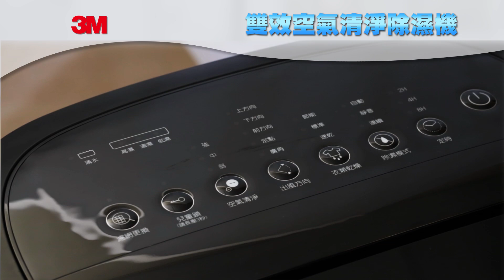【3M】雙效空氣清淨除濕機 FD-A90W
◆雙效能空氣清淨除濕機，高效除濕與空氣濾淨雙效進化
◆造型簡約優雅，符合摩登居家生活品味
◆採用日本除濕輪科技，免冷媒、無壓縮機，優先符合環保觀念，輕巧又靜音
◆除濕效能再升級，除濕能力9.5公升/每日，在低溫下除濕效能優於同等級壓縮機式2倍以上
◆獨立空氣清淨功能，採用3M專利HAF超微米靜電濾網，經工研院測試潔淨風量值(CADR)98CFM，有效過濾PM2.5細懸浮微粒達99.9%
◆搭配負離子清淨功能，可強化靜電空氣濾網的過濾效果，達到淨化空氣的效用
◆智慧多功能調節: 3段除濕模式、3段乾衣模式、定時設計，使用操作更便利
◆溫濕度雙感應偵測，自動除濕模式可自動調節空氣的濕度，提供最適合人體的濕度環境
◆大容量4.4公升水箱與附蓋手提式水箱設計，便利好用
◆160度廣角出風，5重風向調整選擇；自動導風板可均勻地將熱風送到空氣中，均衡環境乾爽度，除濕無死角
◆智慧濾網更換指示，可貼心提醒更換時間，維持最佳濾淨效率
◆全方位安全防護:主機殼採用耐燃材料、貼心的安全防傾倒斷電設計、兒童安全鎖等13重安全防護，使用好放心
◆裝載電熱裝置，能迅速地吸收空氣濕氣，提供乾爽的居家環境
◆產地: 台灣 ; 濾網材質為美國進口